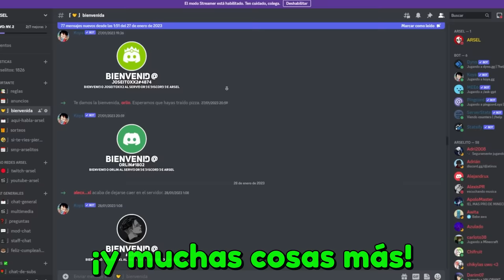Escondí La Mascota de Mi Amigo en BASE 100% IMPOSIBLE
7 Formas de ESCONDER Tu Base Secreta donde guardé a la mascota de @vmario_yt